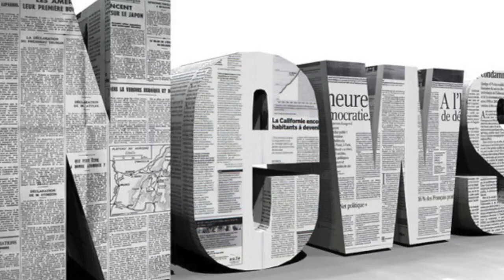Coronation street's david platt to be raped in horrifying storyline as show tackles difficult subje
Coronation street's david platt to be raped in horrifying storyline as show tackles difficult subject| Daily News TV
DAVID Platt is going to be raped in a horrifying new Coronation Street storyline. The hairdresser who is played by actor Jack P. Shepherd in the ITV s...